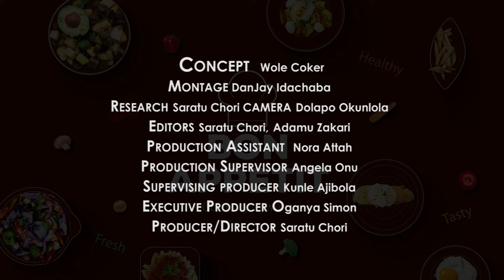Bon Appetit | Igbo Delicacy (Chicken Nkwobi) | NTA